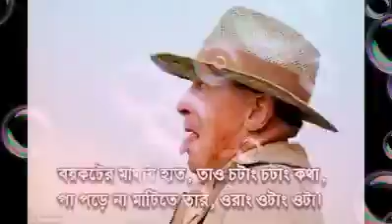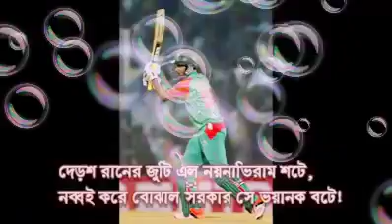ভারতকে করল কুপকাত বাংলার বাঘেরা 2018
ভারতে করল কুপকাত বাংলার বাঘেরা